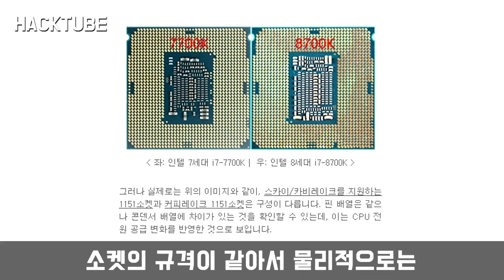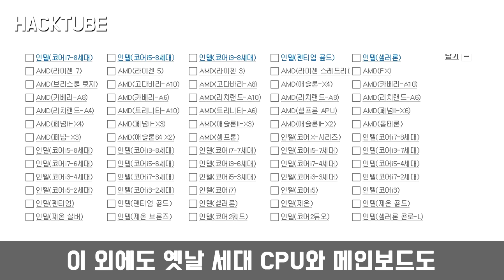CPU에 맞는 메인보드 고르기! - 소켓